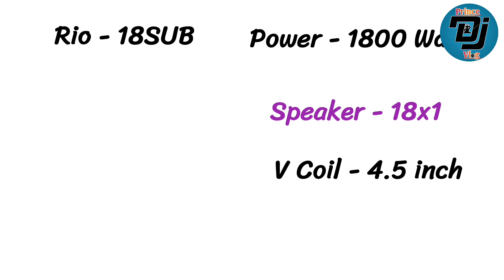Aerons All Bass & Top Box Price 2024 | Aerons Sub 828 Bass price | Sub221 bass Price Aerons top2024